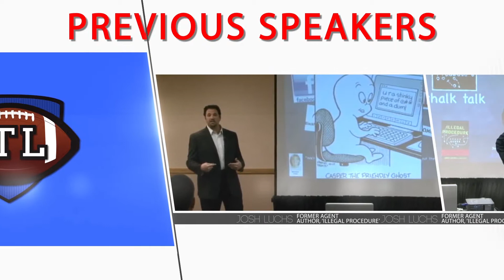ITL Promo 2015